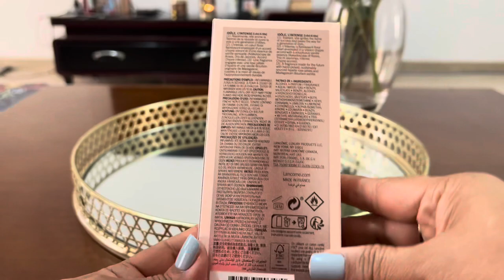LONG LASTING PERFUME !! LANCÔME IDOLE INTENSE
Idole intense of Lancôme is a winner .

Love it and I hope this video will helps you to buy it or not

Gourmand . Feminine. Powerful . Seductive . Indépendant